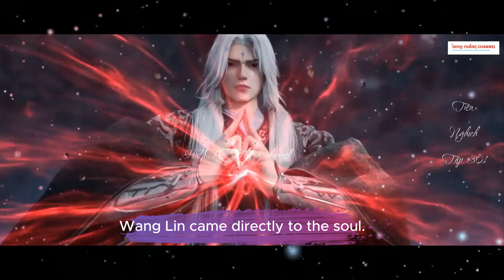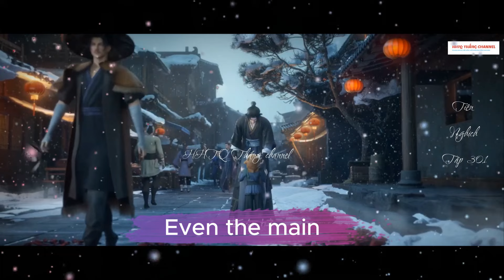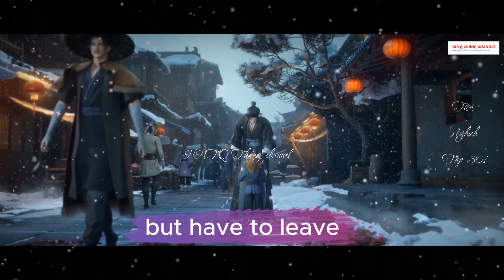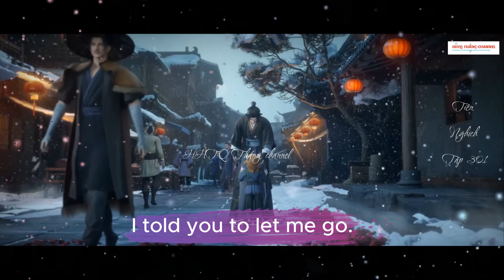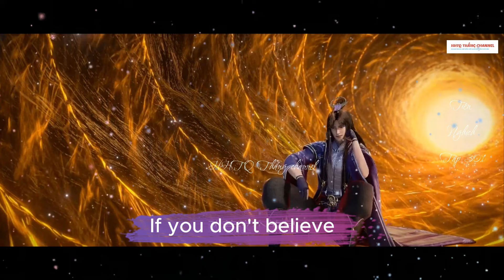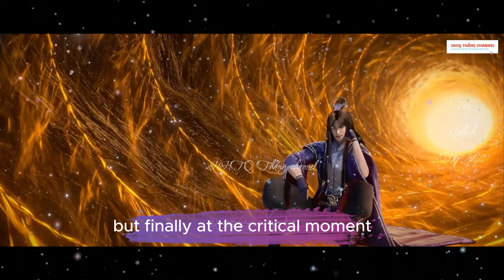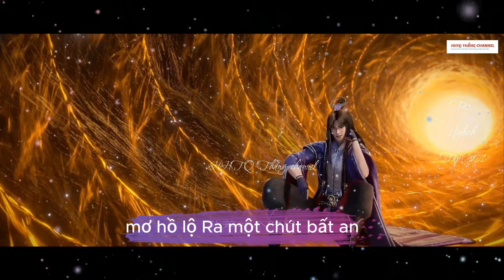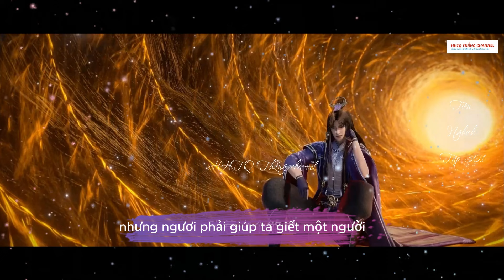Tiên Nghịch Tập 301 ENGSUB Thuyết Minh 1080P | Renegade Immortal EP301 | HHTQ Thắng channel